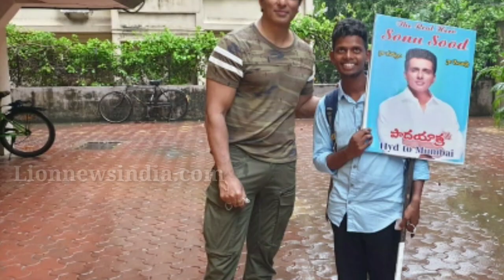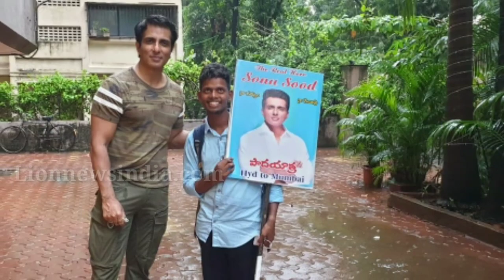సోను సూద్ ను కలవడానికి 700km నడిచి వెళ్లిన తెలుగు అభిమాని || Sonu sood Fan walked 700kms To meet Him